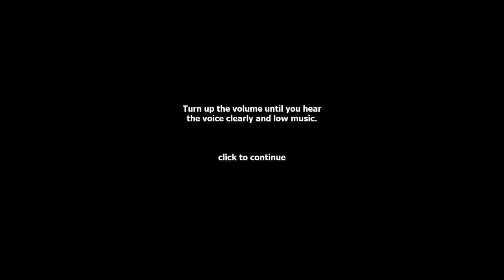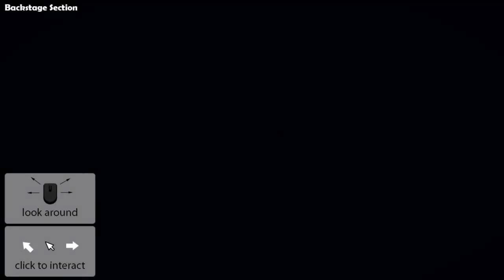Endless Inside 3